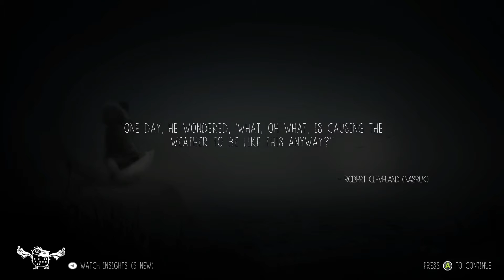Let's Play Never Alone -- 05 "The Deadly Lights"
Basically I can be a clueless and terrible person sometimes.